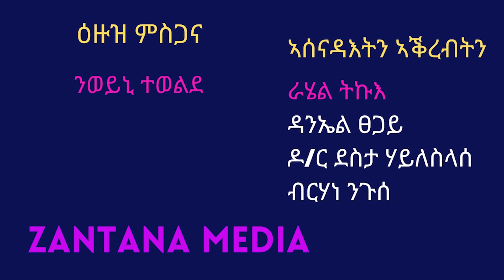ወታሃደራዊ፥ ፖለቲካዊን ዲፕሎማሲያዊን ቁመና ትግራይ - ዶ/ር ሰለሞን መዝገቡ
Zantana Is A TV/YouTube Show, Produced By Zantana Media.
Inform, Entertain, Inspire [IEI]